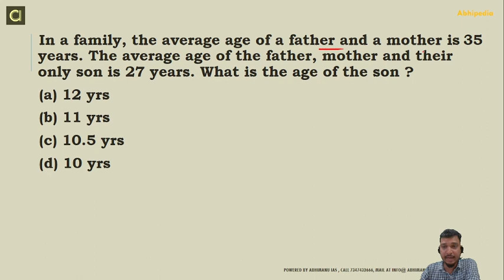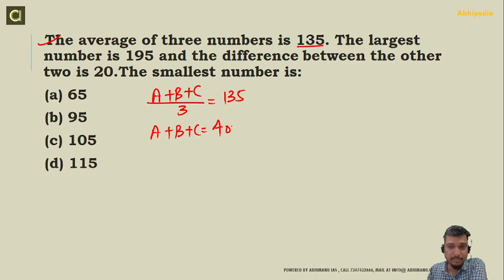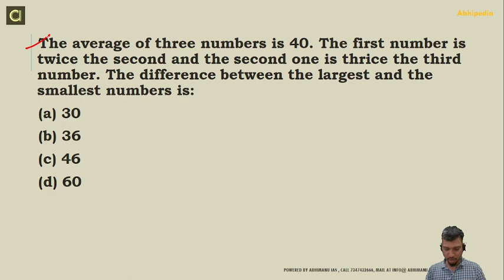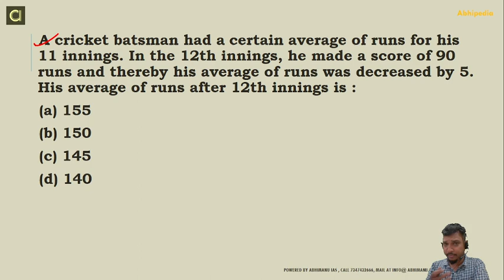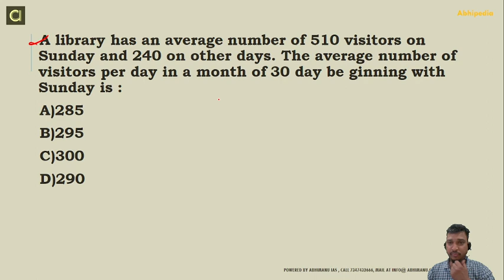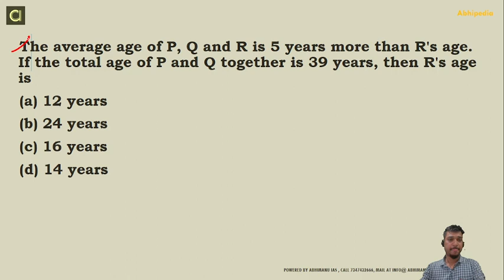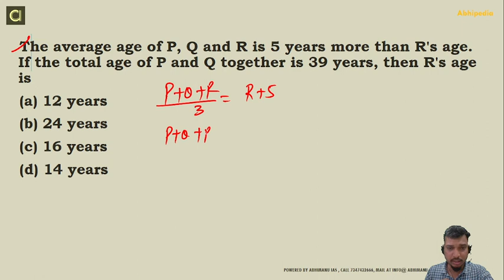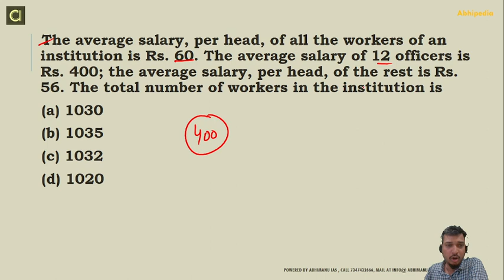SSC CGL EXAM | PREVIOUS YEAR QUESTION | AVERAGE | PART -2 | BY SUNNY SIR